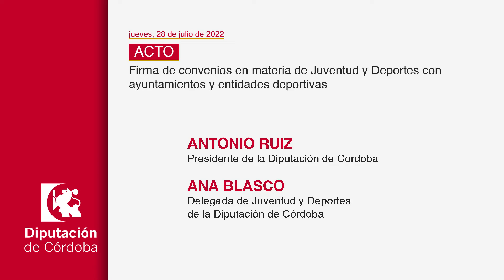DECLARACIONES Firma de convenios en materia de Juventud y Deportes (28/07/2022)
Ana Blasco, delegada de Juventud y Deportes de la Diputación de Córdoba